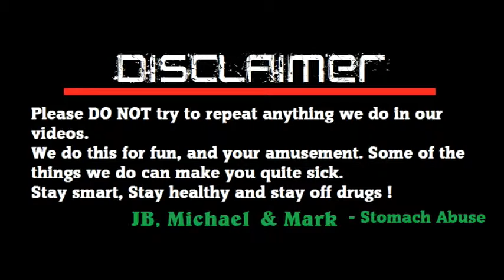Stomach Abuse - Hot Crisps - Episode 4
This week trying Cofresh CASSAVA chilli crisps.